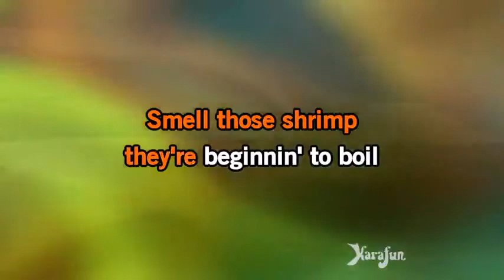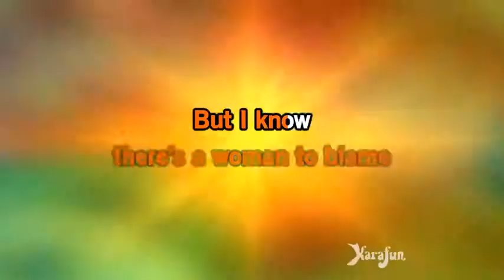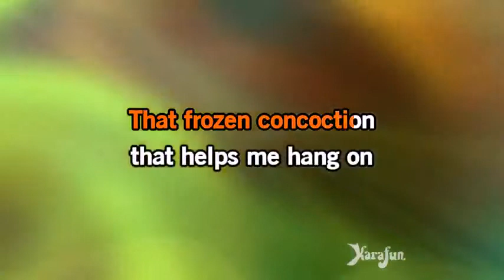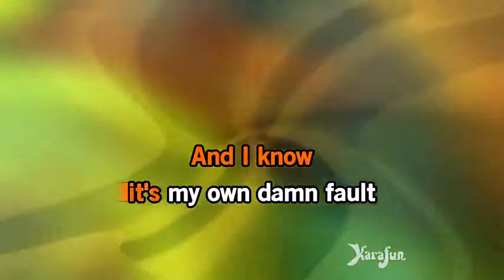Margaritaville - Jimmy Buffett.mp4